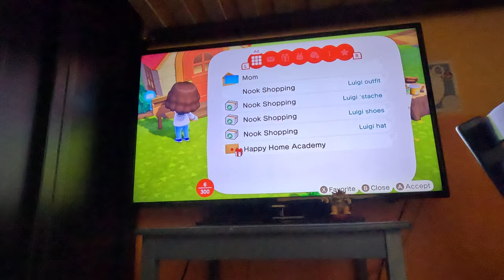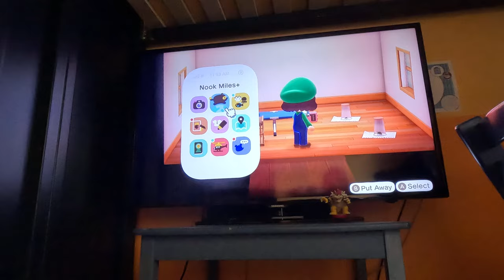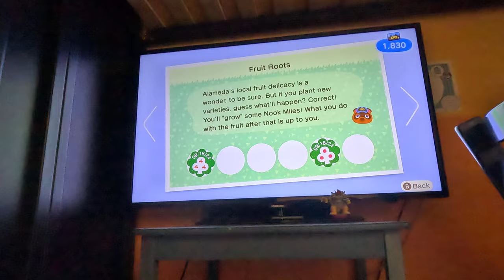(NEW) Starting Fresh on A New Island (Part 11, Animal Crossing New Horizons, 4K60fps)